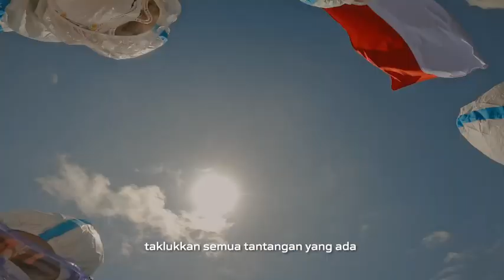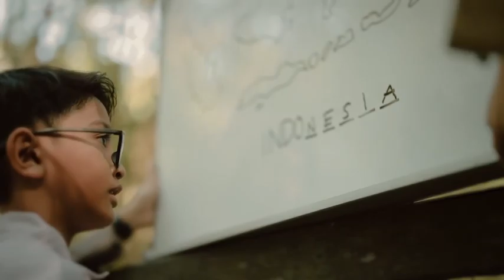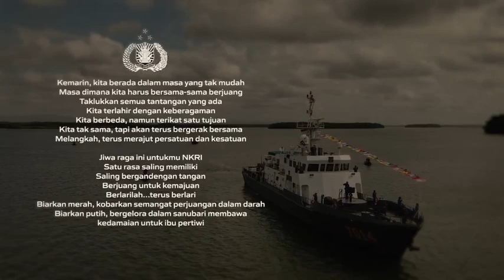Dirgahayu Republik Indonesia Ke-78 Terus Melaju Untuk Indonesia Maju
Kemarin, kita berada dalam masa yang tak mudah. Masa dimana kita harus bersama-sama berjuang. Taklukkan semua tantangan yang ada. Kita terlahir dengan keberagaman. Kita berbeda, namun terikat satu tujuan. Kita tak sama, tapi akan terus bergerak bersama. Melangkah, terus merajut persatuan dan kesatuan. Jiwa raga ini untukmu NKRI. Satu rasa saling memiliki. Saling bergandengan tangan. Berjuang untuk kemajuan. Berlarilah... terus berlari. Biarkan merah, kobarkan semangat perjuangan dalam darah. Biarkan putih, bergelora dalam sanubari Membawa kedamaian untuk ibu pertiwi.